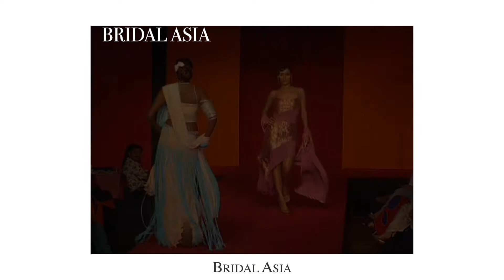Vijay lakshmi dogra | Bridal asia | From the archives of Bridal Asia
From the archives of Bridal Asia - Travel back in time with us as we relive our fashion moments and runway shows.

Let's reminisce about the exquisite designers, their collections and unseen videos from the years 1999 onwards.

Take a glimpse into Vijay lakshmi dogra's stunning collection from the year 2004, showcased at the Bridal Asia runway show.

Keep watching this space to relive more such fashion moments.